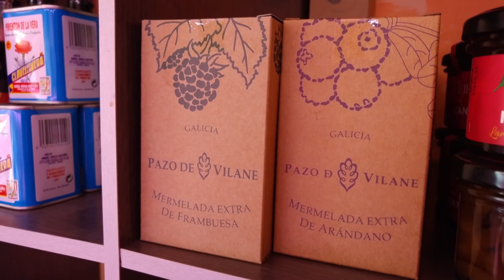Carnicería Medalla de Oro (Brunete - Madrid)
Tras años de experiencia en el sector de alimentación, Medalla de Oro decide embarcarse en una nueva experiencia, creando un espacio donde pudiéran reflejar todos los conocimientos acumulados durante esos años. Una mezcla entre el sistema tradicional y su visión innovadora.
En Medalla de Oro, en Paseo Medalla de Oro, 2, Local J Prado Alto, Brunete, trabajan con ilusión y cariño, haciendo lo que más les gusta con el único fin de ofrecer un producto diferente y de calidad. Aquí encontrarás el huevo campero de gallinas en libertad y las mermeladas artesanales de frambuesa y arándano Pazo de Vilane. ¡Te esperamos!